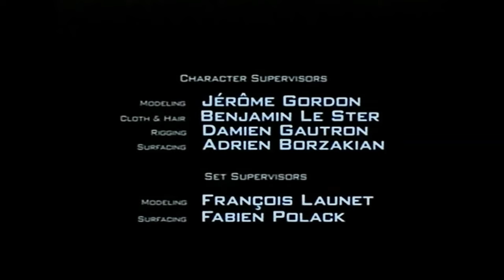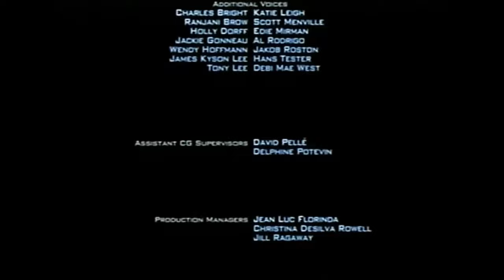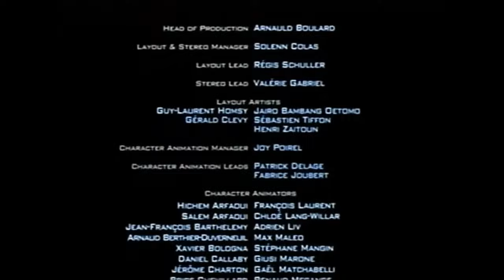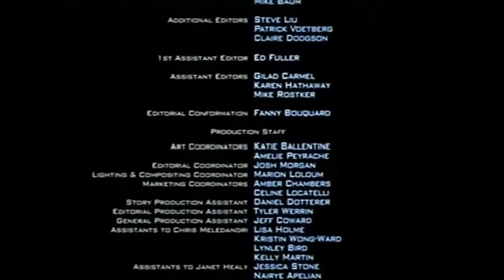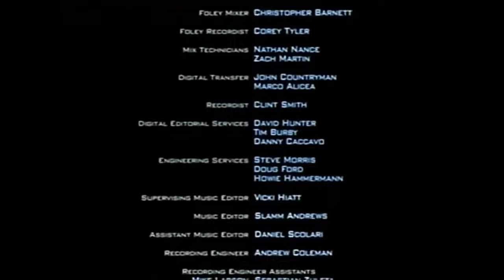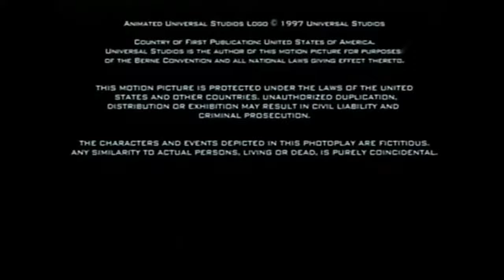Despicable Me End Credits VHS Capture 11/3/21